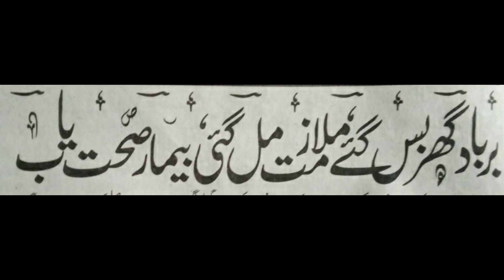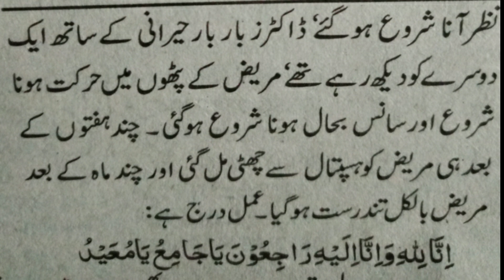Wazifa to Get Safe Home, Get Job And Finish Diseases | Ubqari Wazaif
In this video wazifa of inna lillahi wa inna ilaihi rajioon ya jamio ya mueedo is explained tosafe home,for getting job and to get rid of diseases.